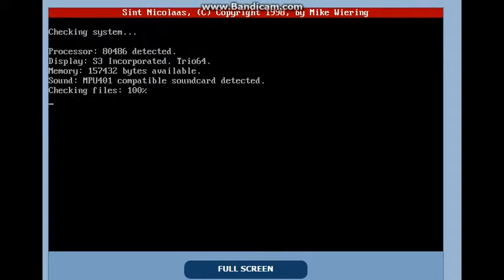Feliz Natal!!!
Desculpe ciência serei um pouco herege (só hoje). O natal é sobre
comer e beber muito, certo?!